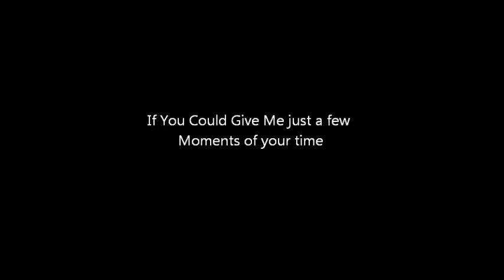Misha Collins ~ Stolen (Happy Birthday Misha Collins)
On the 20th of August, 1974, This wonderful man was born.

Happy Day of Birth, My Overlord,

Forever Your Fateful Minion,

Erin